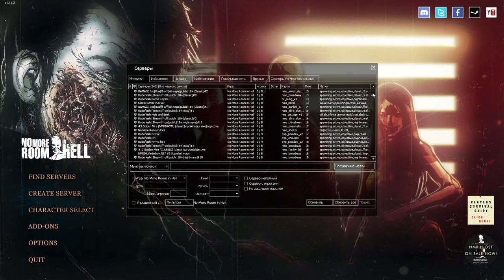All servers in NMRiH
In this video, I played in No More Room in Hell.